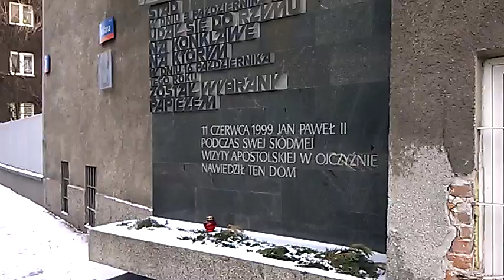DAMY RADĘ,GDY MAZUR ZA DORADZANIE NA STRONĘ PEPICZKÓW PRZEPĘDZIMY I PO LICHWIE!!!